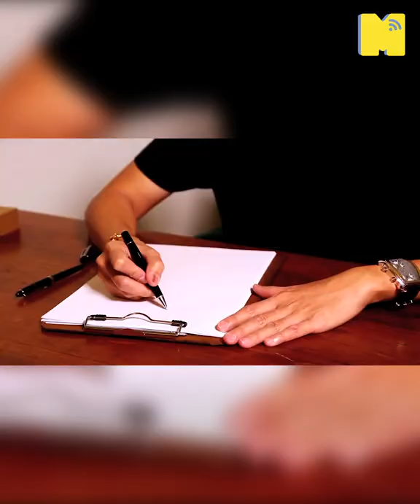10 Pereka Fashion International Asal Malaysia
Hasil rekaan setiap fashiondesigner bukan sahaja mendapat perhatian dari dalam negara malah sehingga ke mata dunia. Jom kenali fashion designer tempatan yang harumkan nama Malaysia.